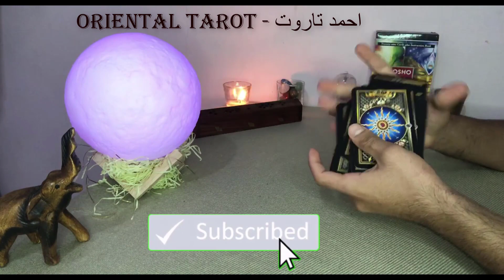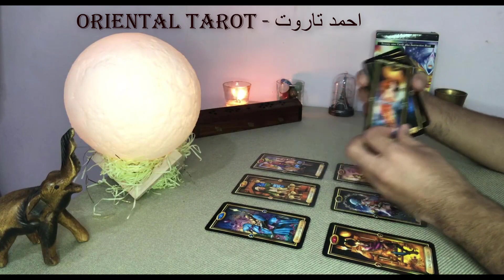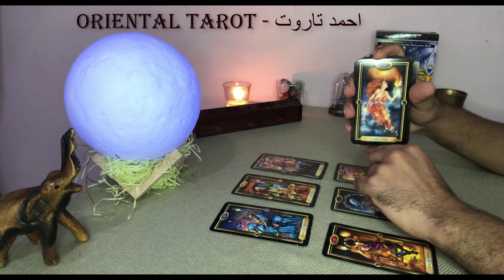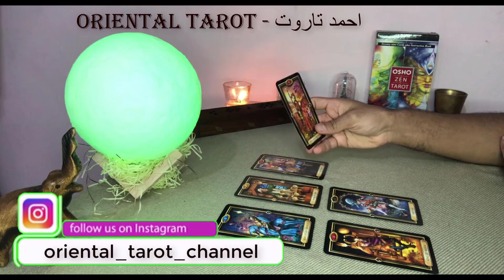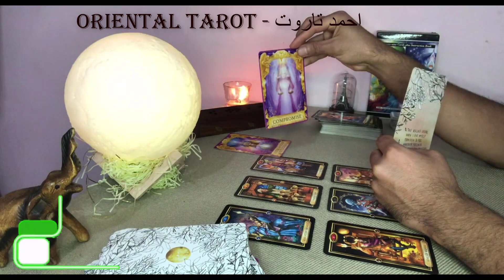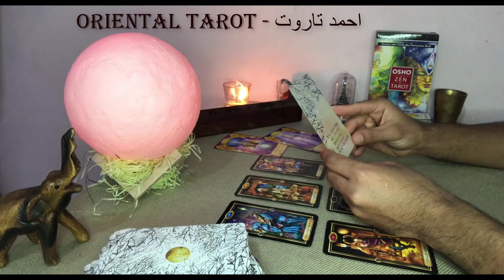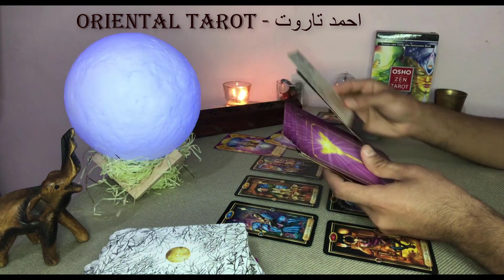القراءة العاطفية لبرج الثور ♉️ ❤️ من منتصف اكتوبر لنهاية الشهر 💛💕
مشاعر حبيب برج الثور من منتصف اكتوبر
القراءة العامة لبرج الثور من منتصف اكتوبر

شكراً لثقتكم 🙏🌹

وسائل التواصل :-
Whatsapp واتساب وليس اتصال :-